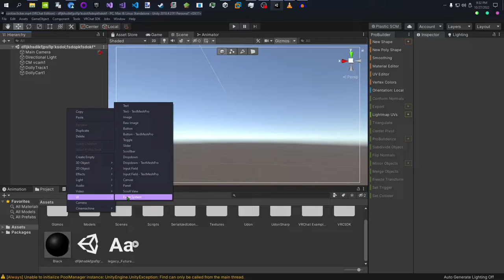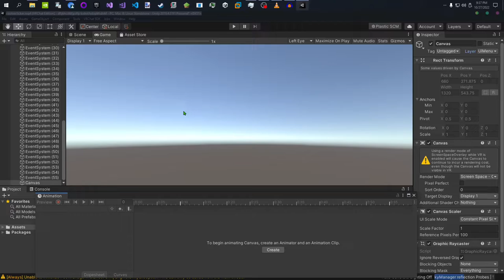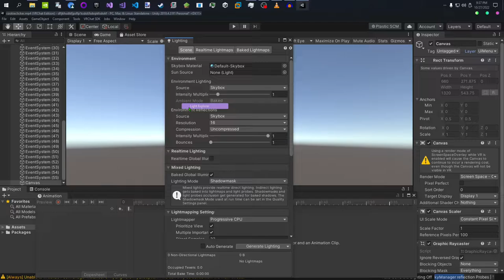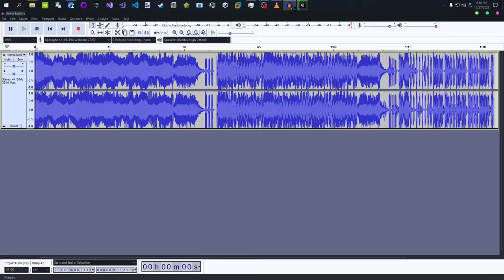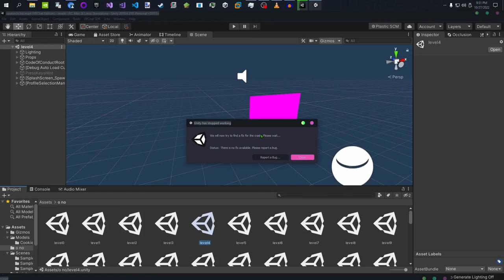How to crash Unity #3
when you decompile rec room